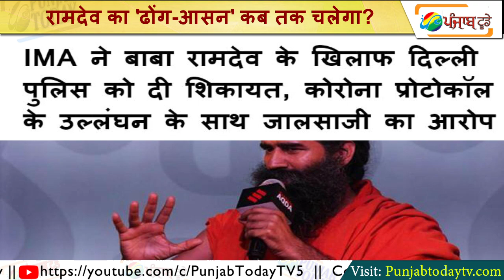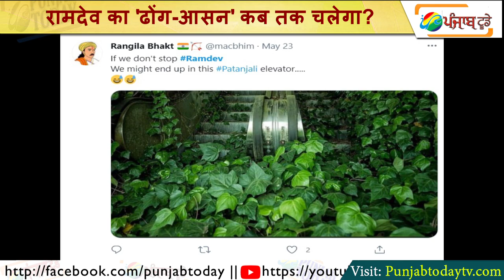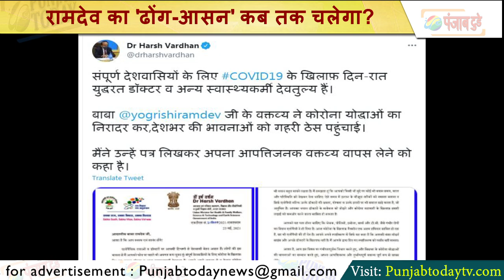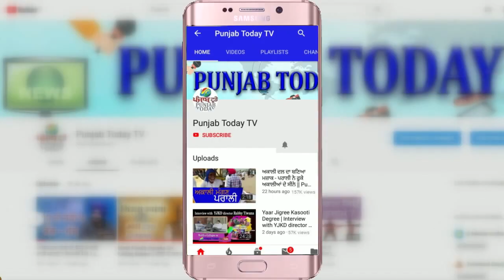रामदेव का 'ढोंग-आसन' कब तक चलेगा? Baba Ramdev | IMA | Coronavirus